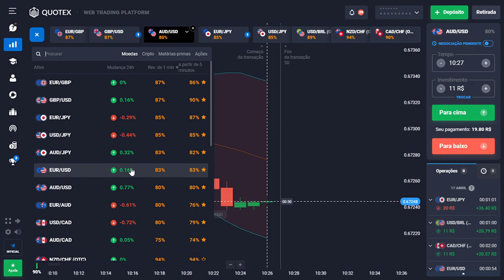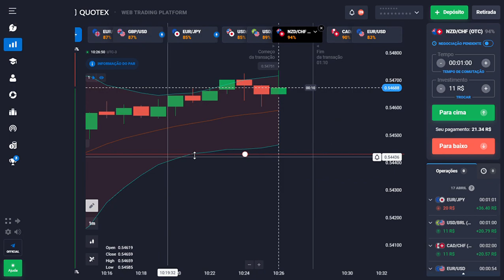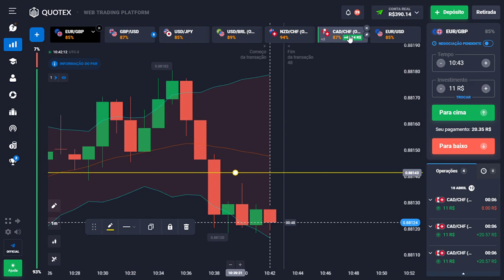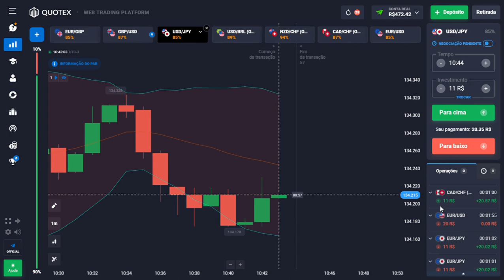Quotex - ALAVANCAGEM DE 138 REAIS PARA 472,